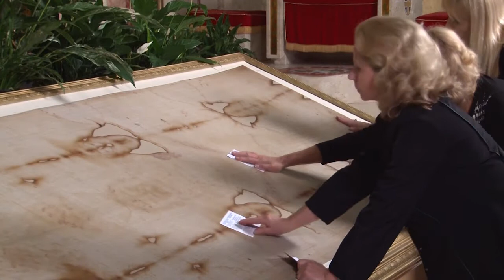Shroud of Turin Туринської Плащаниці at St. Nicholas Ukrainian Catholic Cathedral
One of the 9 in existence contacted with the original shroud in Turin, Italy.
Копія Туринської Плащаниці в Катедрі св. oтця Миколая.
14 жовтня 2011р. Чикаго.

Протягом місяців жовтня і листопада в Катедральному храмі с. О. Миколая в Чикаго була викладена одна з дев"яти копій Туринської Плащаниці. Туринська Плащаниця- це льняне полотно прямокутної форми , в яке було обгорнуто тіло Ісуса, знятого з хреста і покладеного в гріб . На полотні зберігається відбиток тіла Ісуса Христа. Плащаниця представляє історію спасіння людства , яку Бог здійснив через хресну смерть та воскресіння свого Сина .Полотно допомагає розважити та пізнати краще драматичний момент смерті Ісуса Христа. Папа Іван Павло Другий назвав Плащаницю "дзеркалом Євангелії ".14 жовтня 2011 року працівники Кредитівки Самопоміч на чолі з Президентом Самопомочі паном Богданом Ватралем відвідали Катедру св. О. Миколая і приступили до святої Плащаниці. Віце- ректор Катедри св. О. Миколая о. Володимир Гудзан дав глибокий опис  і аналіз полотна, розповів про велике духовне значення Туринської Плащаниці.